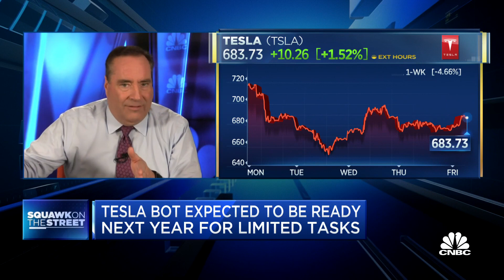Tesla Bot to be ready next year for limited tasks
CNBC's Phil LeBeau reports on Tesla's development of a humanoid robot.

Tesla will build a humanoid robot called Tesla Bot, CEO Elon Musk said on Thursday.

“We’re also good at sensors and batteries and we’ll probably have a prototype next year that looks like this,” Musk said, shortly after an actor in a body suit designed to look like the Tesla robot gyrated wildly on stage. He remarked that the actor was not a real robot, but “the Tesla Bot will be real.”

The announcement was made as part of AI Day, a series of tech talks hosted by Tesla in California to recruit machine learning talent.

The Tesla Bot is an example of Musk’s showmanship, in which he announces that Tesla is working on exciting products scheduled for years into the future to energize backers including employees, customers, and investors. Often, those announcements don’t happen on the timeline predicted.

For instance, at an ‘Autonomy Day” event in Apr. 2019, Musk said the company would have 1 million autonomous “robotaxis” on the road in 2020. Those robotaxis are nowhere to be seen. In October 2016, Musk held an event at Universal Studios’ back lot in Los Angeles to show off a product he called the Solar Roof. The solar roof tiles on display turned out to be merely conceptual.

If a humanoid robot works and can perform repetitive tasks that only humans can do today, Musk said, it has the chance to transform the world economy by driving labor costs down.

However, Musk warned that the robot “probably won’t work” at first.

“It’s intended to be friendly, of course, and navigate through a world of humans, and eliminate dangerous, repetitive and boring tasks,” Musk said.

Musk said the robot, code-named “Optimus,” is based on the same chips and sensors that Tesla’s cars use for self-driving features. It’s five foot eight inches tall, and has a screen where the head is for useful information, Musk said. Tesla is designing it so that humans will be able to run away from the robot or overpower it.

Slides displayed by Tesla on Thursday show that Autopilot cameras will be installed in the bot’s head. It will be able to carry 45 pounds, lift 150 pounds, and weighs 125 pounds. It can run 5 miles per hour, Musk said.

Musk said the robot was not intended to help with Tesla’s manufacturing, but that Tesla is developing a lot of the computers needed for robotics, so it makes sense for Tesla to build a robot.

“It should be able to, you know, please go to the store and get me the following groceries, that kind of thing,” Musk said.